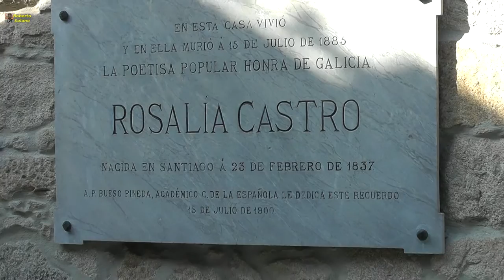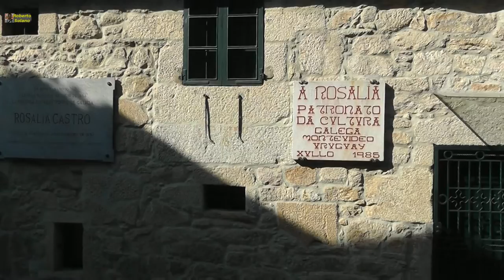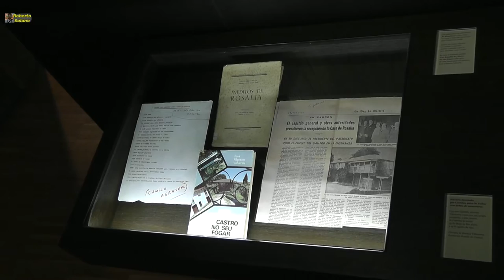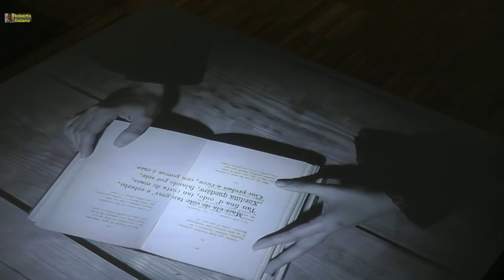Visita Casa Rosalía de Castro 18/03/2017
Excursión cultural organizada por el Concello de Redondela, a la última morada de la escritora Rosalía de Castro, en Padrón.